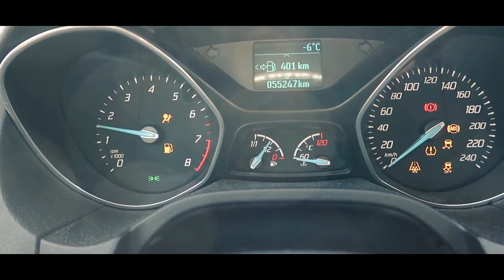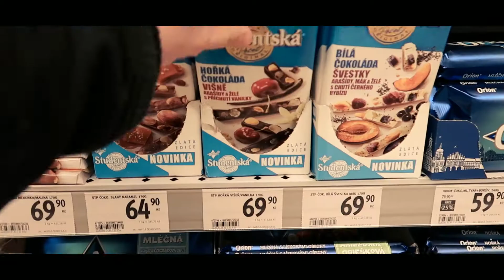Biedronka zamknięta w niedzielę! Jak obejść system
Moje motto: kto chce robić zakupy w niedzielę, niech ma taką możliwość. Kto nie chce, niech nie robi.